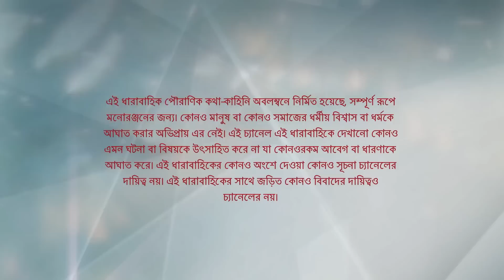Webisode 83 I Full Episode I আবার দেখুন আপনাদের প্রিয় ধারাবাহিক " সীতা "